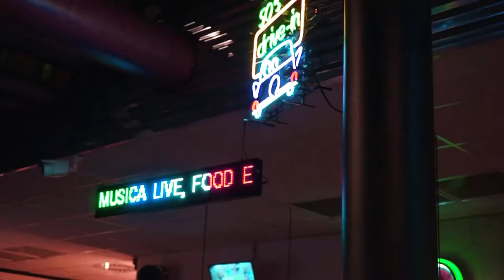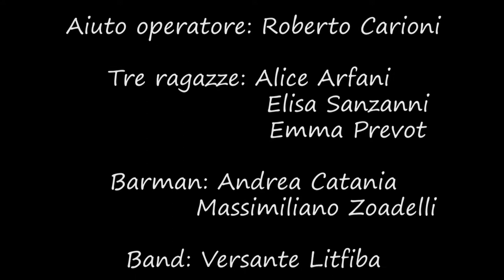Arizona66 Palazzo Pignano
Da Arizona 66 potrete scegliere fra una vasta gamma di proposte pensate per soddisfare anche il palato più esigente.

Dai taglieri di salumi alle insalate, dalle bistecche alle tagliate, dagli hamburger ai bocconcini di pollo, dalla pizza al dessert. Prodotti di ottima qualità per un servizio curato nei minimi dettagli. Il tutto accompagnato dalle migliori bevande in circolazione!

Quanto conosci gli U.S.A. ? scoprilo con il nostro sondaggio!